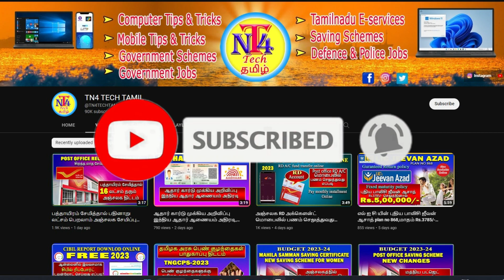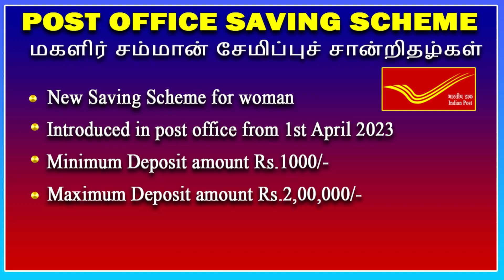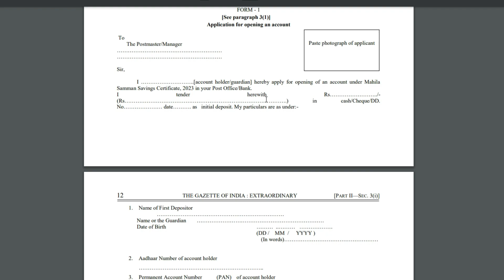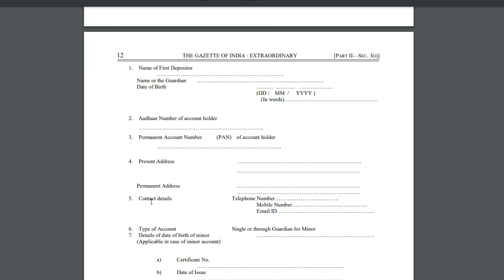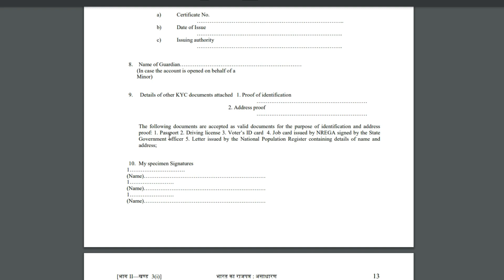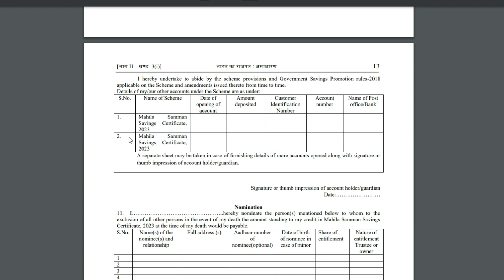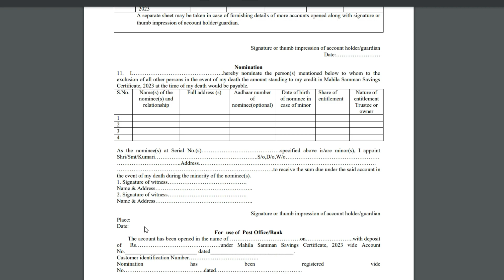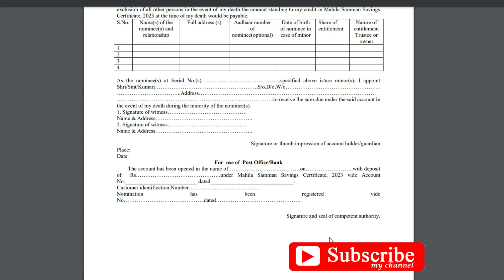மகளிர் சம்மான் சேமிப்பு பத்திரம் தொடங்குவது எப்படி Account open in Mahila samman saving scheme